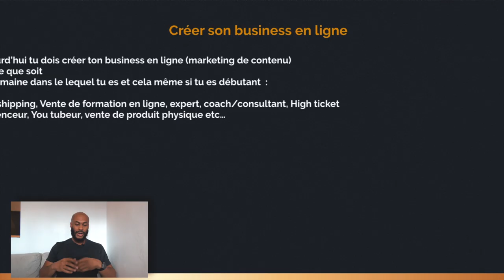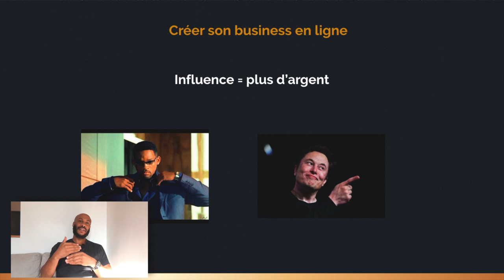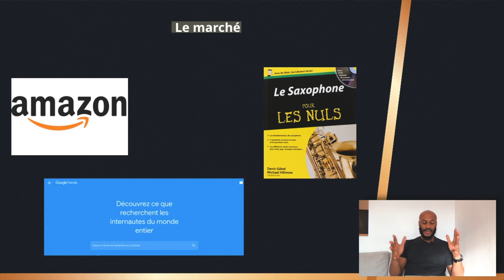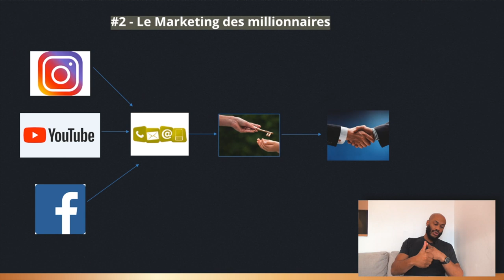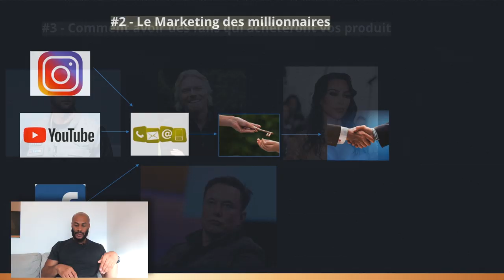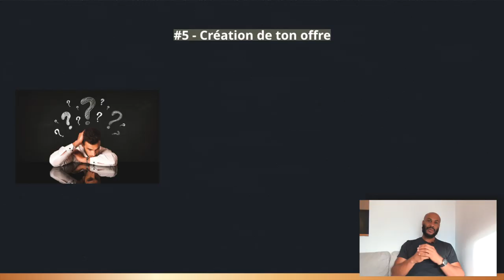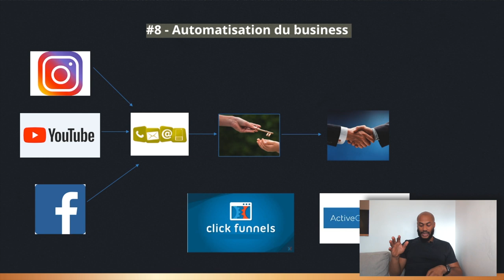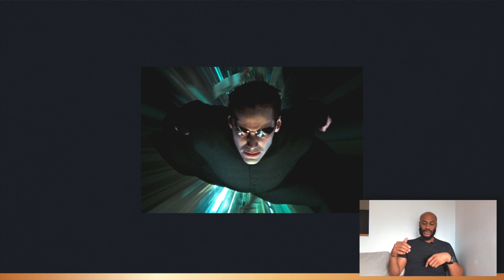7 secrets pour monter un business en ligne en partant de zéro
Créer son business en ligne et être indépendant financièrement c'est ici que ça se passe

Les 7 secrets pour monter un business en ligne

Aujourd’hui monter un business en ligne est incontournable de la même manière qu’internet est incontournable.
Tu dois créer ton business en ligne de la même façon qu’un Wil Smith. Aujourd’hui les stars ont toutes un business en ligne. Chaque personne qui développe un réseau social est entrain de créer un business en ligne rentable. Et tout ça sans avoir d’idée business. Regarde KIM kardashian tu penses que quand elle a commencé qu’est-ce qu’elle vendre ?

C’est pour ça qu’il faut que tu en apprennes plus sur le business en ligne afin de saisir cette opportunité qui est accessible à tous !!

▬▬▬▬▬▬▬▬▬▬▬▬▬▬▬▬ FORMATION OFFERTE▬▬▬▬▬▬▬▬▬▬▬▬▬▬▬▬

6 vidéos de formation offertes pour créer ton business en ligne dont 25 idées de business rentables clique

▬▬▬▬▬▬▬▬▬▬▬▬▬▬▬▬ MON COACHING ▬▬▬▬▬▬▬▬▬▬▬▬▬▬▬▬

▬▬▬▬▬▬▬▬▬▬▬▬▬▬▬▬ MES OUTILS ▬▬▬▬▬▬▬▬▬▬▬▬▬▬▬▬

▬▬▬▬▬▬▬▬▬▬▬▬ Témoignage client ▬▬▬▬▬▬▬▬▬▬▬▬▬

▬▬▬▬▬▬▬▬▬▬▬▬ LIENS ▬▬▬▬▬▬▬▬▬▬▬▬▬